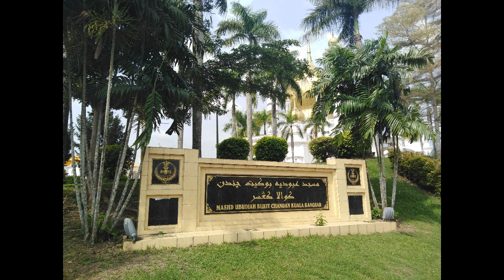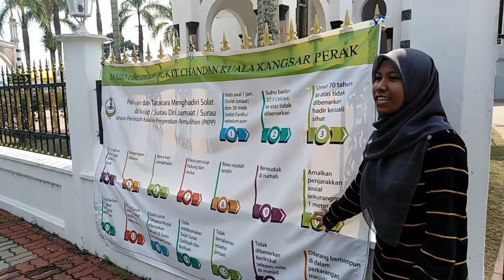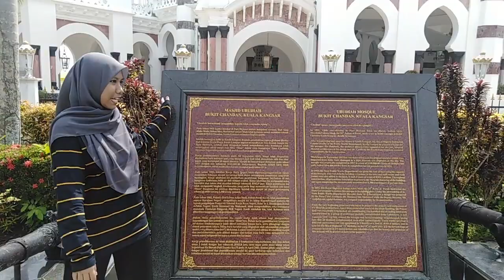BBM3410 MULTIMEDIA DALAM BAHASA (VIDEO DOKUMENTARI)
Video ini dihasilkan bagi memenuhi tugasan BBM3410 Multimedia dalam Bahasa 2020

NAMA: NUR SYIFAA ASILA BT ABDUL RAHMAN
NO. MATRIK: 196949
PENSYARAH: PROF. DR. NORMALIZA ABD RAHIM

LAGU & INSTRUMENTAL:
Music in this video
Listen ad-free with YouTube Premium
Song: Deghoyan Dah Berbunge
Artist: Mr.Os
Album: Mr Os - Deghoyan Dah Berbunge
Insictech Music Land Sdn Bhd Malaysia (on behalf of Insictech Musicland Sdn Bhd), and 2 Music Rights Societies

Instrumental:
Estrella (Stay Guitar)
Video Asal: